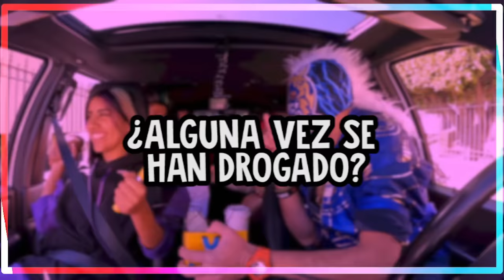Nuevos Polinesios & Escorpión AlVolante. Karen, Rafa y Leslie ahora son cantantes. ToquesToques!!!!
hoy llegaron unos hermanos que dicen ser renovados pero para mí siguen siendo los power rangers.